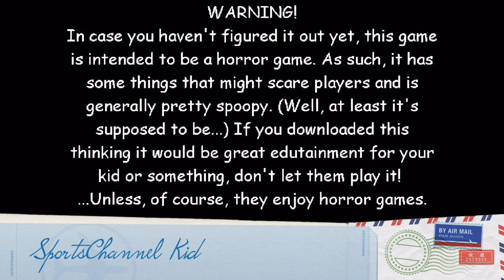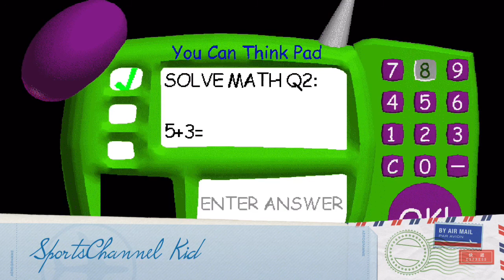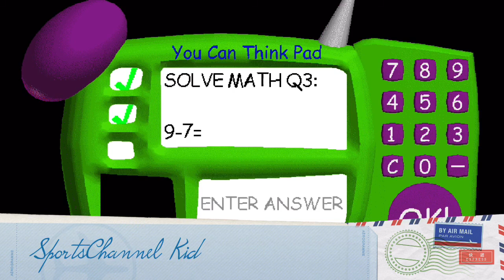Playing BALDI’S BASICS IN EDUCATION AND LEARNING EP 3 Collecting 10 Notebooks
Hey guys, this is SportsChannel Kid here and welcome back to SportsChannel Kid. So today, I am back with another video, so this video is called, Playing BALDI’S BASICS IN EDUCATION AND LEARNING EP 3 Collecting 10 Notebooks.